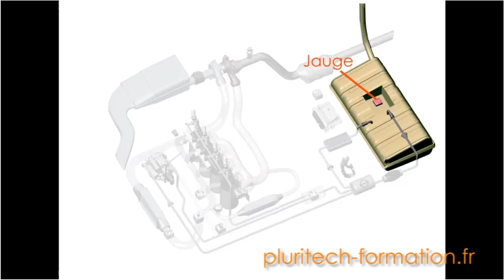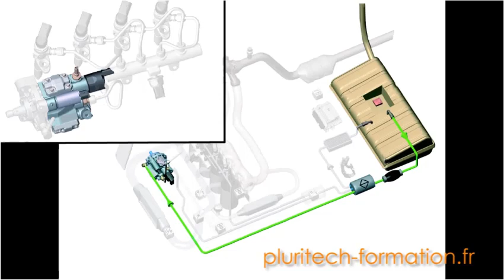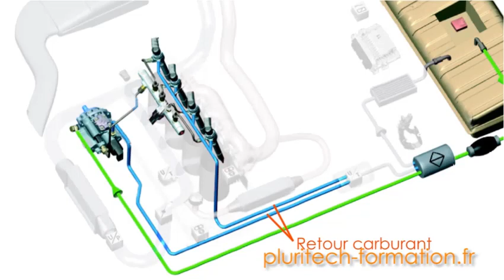Présentation circuit carburan